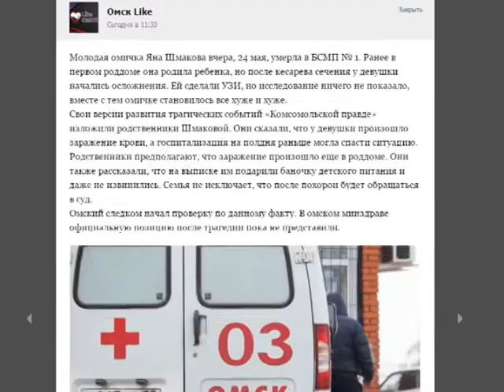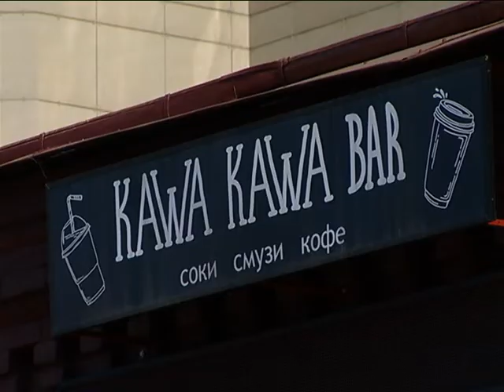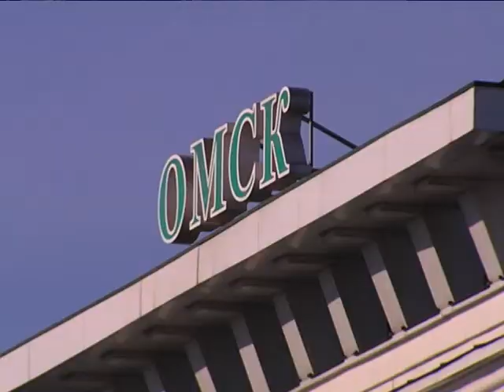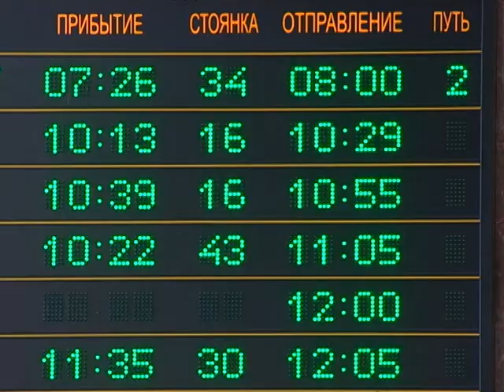ЖЕСТЬ от 25.05.16